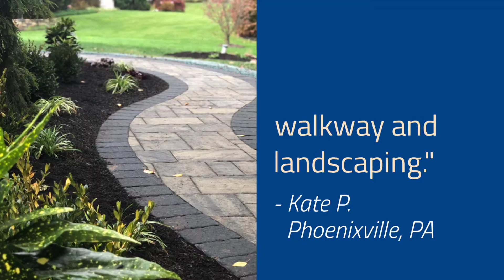Whitehouse Landscaping Testimonial Video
A video of Whitehouse Landscaping outdoor living projects and client testimonials.   Our design build team is passionate about designing and installing gorgeous and functional spaces that families can enjoy.  Options for your outdoor oasis are virtually limitless.